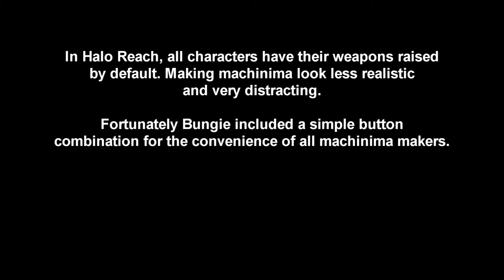Theta Production Video #2 - Weapon Lowering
Witness Kurt suck at the simple act of lowering his gun.

And yes, I actually do know that A is not in the combination, and neither is the right stick, but during course of filming Episode 1, I was under that belief.